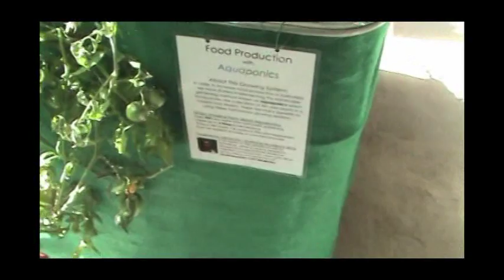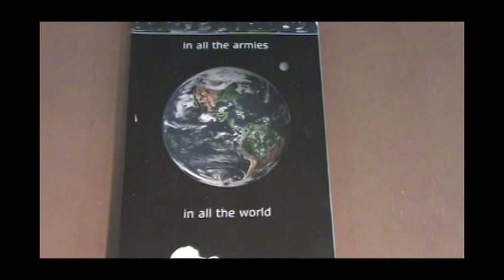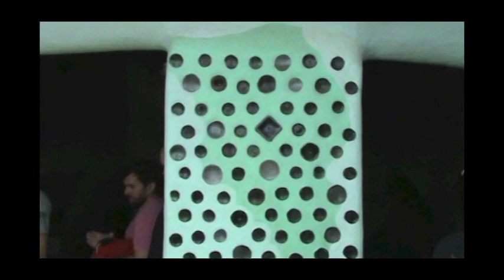GREATER WORLD EARTHSHIP COMMUNITY TOUR - Small Details - Earthship Homes Design Styles In Progress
GREATER WORLD EARTHSHIP COMMUNITY TOUR - Small Details - Earthship Homes Design  Styles In Progress  This was our tour on the second day of many different earthship styles and designs.

⏰ MULTI EARTHSHIP KEY MOMENTS ⏰
00:00:00 - GREATER WORLD EARTHSHIP COMMUNITY TOUR
00:00:27 - EARTHSHIP mall Details - Different Designs & Styles
00:03:08 - Earthship Can Wall & Bottle Wall Designs
00:03:58 - Michael Reynolds Earthship Office
00:04:38 - Earthship Courtyard Planter Outer Wall
00:06:50 - Earthship Castle Walk Through
00:08:28 - Earthship Greenhouse Bottle Walls
00:08:45 - Earthship Cooling Tubes - Passive Air Conditioner

Guided Tours available on Fridays, Satudays and Sundays – 3:30pm – 5pm
$20+tax per person

We are located 1.5 miles northwest of the Rio Grande Gorge Bridge. Our Earthship Visitor Center is located right off of Highway 64 West. Some mapping directions will take you through the Greater World Earthship Community.

What’s an Earthship?

An earthship is an off-the-grid and self-sufficient home that is made out of primarily natural and recycled materials like earth-rammed tires, cans, and bottles. Earthships harvest their own water from the sky and recycle that water multiple times. They grow their own food, treat their own sewage, and collect power from the sun and wind. They also use passive solar heating and cooling. Imagine no utility bills and a home that takes care of you year round.

What the guided tour includes:

The guided tour is a group style tour that includes a group lesson and discussion about the history, design, and principles of Earthships, as well as a walking tour of our Educational Facility buildings! You will meet at the Earthship Visitor Center at 3:25pm. Once everyone has arrived, one of our friendly staff will take the group on a walk to our Earthship Classroom where we host classes for our Earthship Academy Program. Please wear appropriate shoes for dirt/muddy roads and pathways. Please note that we have uneven dirt roads that may be challenging for some. Once arriving to our classroom, your tour guide will use hanging panels to explain a bit about the history and what defines earthships today (for about 40 minutes). They will then take you into and around a few of our other educational facility buildings. These buildings include our simple survival buildings, the E.V.E. project, the first Earthship built in the community, and then through our Earthship Visitor Center. This tour is offered on Saturdays and Sundays from 3:30pm – 5pm. Tickets are only available for purchase There are 20 spots on the tour each day, first come first serve. Please wear appropriate shoes for dirt/muddy roads/pathways and rain gear for monsoon season.